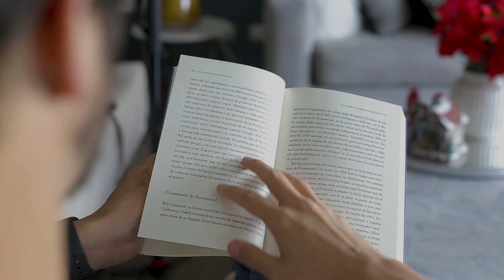¿Cómo alcanzar tus objetivos y hábitos este 2022?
¿No les pasa que se proponen un objetivo y después de un tiempo se les olvida por completo?

Este video salió un poco tarde, pero lo importante es que puedan aprender cómo trazarte un hábito desde cero y poder terminar este 2022 siendo un poco más la mejor versión de ti mismo.